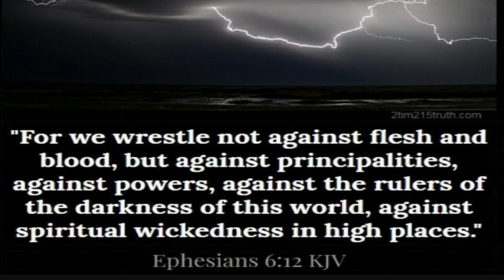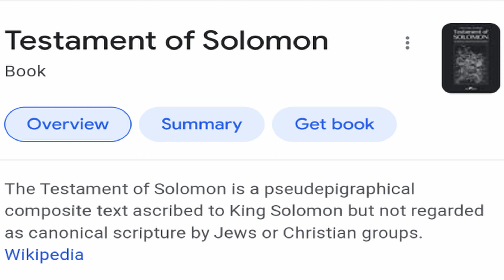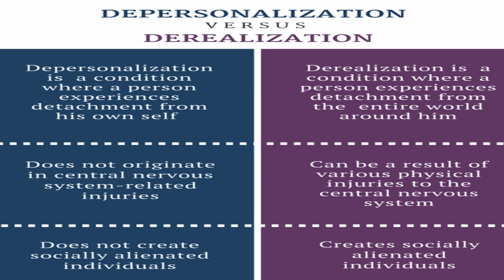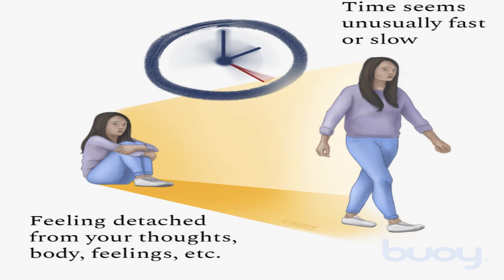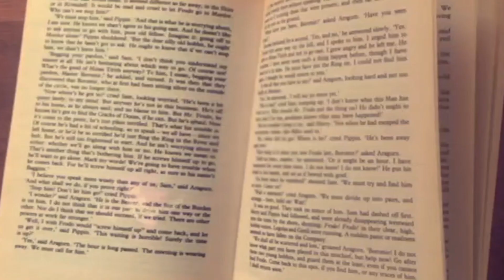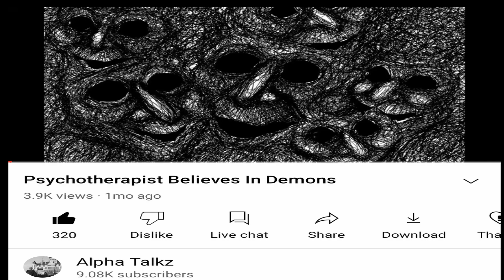The Demon Of Headaches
Do Demons Cause Mental Disturbances?
What Do You Guys Think?
Thank you for your support.